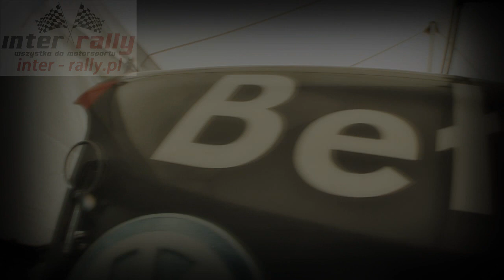GSMP Sienna 2012 | 2 dzień + DZWON Mikołajczyka [MotoRecords.pl]